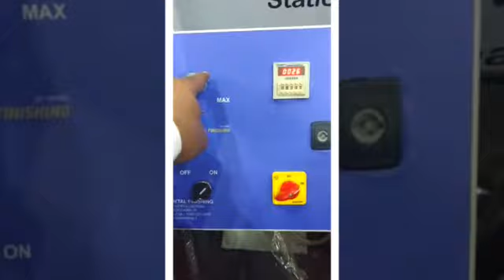Jewelry polishing and shinning with high density polishing balls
Surface Deburring, polishing, smoothing, shinning Media and Machines - High density Polishing and shinning Media are  zirconium oxide ceramic micro beads, zirconium silicate ceramic micro beads, Zirconia Toughened Alumina Beads and 92- 99% plus Purity High Alumina Ceramic balls,  formed by using ultrafine powder as a raw material and then densified by high-temperature sintering between 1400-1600 degrees,  it is a High density polishing and shinning media combined with the shining compounds and are suitable for each type of metal, has  remarkable advantage to eliminate the problem of oxidation that usually involves in the traditional stainless steel balls,  with this product there is no transfer or oxidization of  metal during the process, therefore no more acid degreasing and there is a minor discharge of water. The remarkable hardness and the low specific gravity permits to obtain a very fine finish without the “orange peel” phenomenon that frequently involves the traditional treatments with stainless steel balls. Another important characteristic of this material is that it allows the processing of very thin and fragile objects (i.e. in the gold industry), assuring with one single step smoothing and shining without modifying the color and the natural characteristics of the metal, this high density polishing media is free from pin holes, cracks and has  dense homogeneous internal micro structure which leads to satin smooth surface finish,
The media is extremely gentle to expensive polishing parts as wear of polishing parts is extremely low or negligible and reduces abrasion resulting in lasting life which is approximately 300-350 times longer than glass beads, it has higher density as compared to any other ceramic micro milling and polishing beads so can generate considerable heat during polishing process and which may affect physical properties of ingredients being polished hence it is  recommended to provide suitable cooling or polishing solvent to the polishing tumbler also Smaller the media size larger the number of contact points resulting in reduced polishing time, enhanced productivity and intensity of the shinning ideally suited for shot peening treatment on metal surfaces, metal polishing, contact eye lenses polishing and a host of many other applications. It is highly resistant to chemicals, most acids, Corrosive liquid, most solvents and also molten metals and is mainly used as a grinding media for grinding, polishing, deburring, and other industrial processes where for versatile solutions are required, zirconia materials are highly recommended for high velocity or wet grinding operations, these media have a very low coefficient of friction, impact resistant and have a long service life.

Size of high polishing balls Dia: 0.6-0.8, 0.8-1.0, 1.0-1.2, 1.2-1.4, 1.4-1.6, 1.6-1.8, 1.8-2.0, 2, 3, 4.5mm,